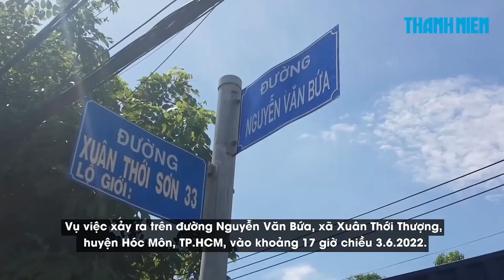Thót tim cảnh kẻ cướp giật điện thoại khiến cô gái ngã sấp mặt xuống đường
Camera hành trình trên một ô tô đã ghi lại hình ảnh một vụ cướp giật manh động trên đường Nguyễn Văn Bứa, xã Xuân Thới Thượng, huyện Hóc Môn, TP.HCM. Nạn nhân là một cô gái khoảng 23 tuổi bị cướp giật điện thoại rồi ngã sấp mặt xuống đường.

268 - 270 Nguyễn Đình Chiểu, Phường Võ Thị Sáu, Q.3, TP HCM